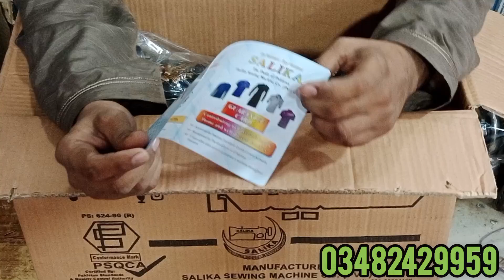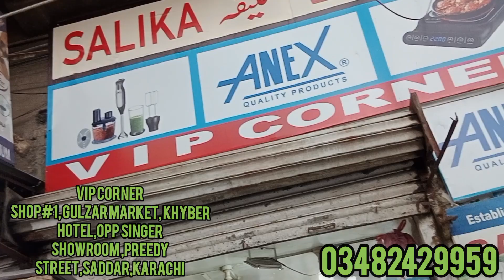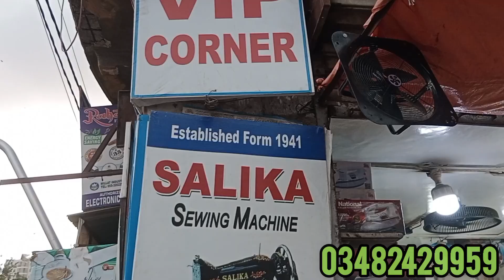SALIKA SEWING MACHINE | SEWING MACHINE WHOLESALE PRICE | SALIKA SILAYE MACHINE | BEST SEWING MACHINE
ASSALAMUALAIKUM

Is VIDEO ME APKO

SALIKA SILAYE MACHINE KI WHOLESALE PRICE DENGE
ORIGINAL SALIKA SILAYE MACHINE KI PEHCHAN
PAKISTAN KI BEST SILAYE MACHINE KONSI HAI
SALIKA SILAYE MACHINE KI BEST PRICE
SALIKA SEWING MACHINE DISCOUNT OFFER DENGE

JUKI MACHINE
JACK MACHINE
BROTHER MACHINE
SINGER MACHINE
USHA MACHINE
ROCKET MACHINE
Janome machine
japani machine
Pakistani machine indian machine
pico machine
overlock machine
design machine
ZIGZAG MACHINE
embroidery machine computer machine